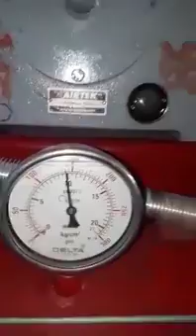AK TOOLS, NUAPATNA, CUTTACK , EMAIL US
AThe widespread popularity of our company, A.K. Tools is the reflection of our quality management that can be represented in our exemplary product line. Our quality-centered strategy enables us to deliver a product range comprising Motorized Pipe Bending Machine, Electric Motor Concrete Cutter Machine, Mini Concrete Mixer Machine, Industrial Pipe Bending Machine, Manual Sheet Bending Machine, Concrete Cutter Machine, CAR WASHING MACHINE,, WELDING MACHINE, MIG WELDING MACHINE, PLASMA WELDING MACHINE, AIR COMPRESSOR, RECIPROCATING COMPRESSOR, INDUSTRIAL MACHINE, BAR BENDING MACHINE, BAR CUTTING MACHINE, MINI CRANE, ROAD ROLLER MACHINE, SINGLE ROLLER, LEFTING EUIPMENTS, etc., that always benefits all customers. We have a well integrated infrastructure within our company which is located in the city of Cuttack, Odisha, India where we source sophisticated machinery and equipment from the most trustworthy vendors of the market. In addition, we also ensure that the goods are sealed in solid packaging material and distribute them to the customers promptly.